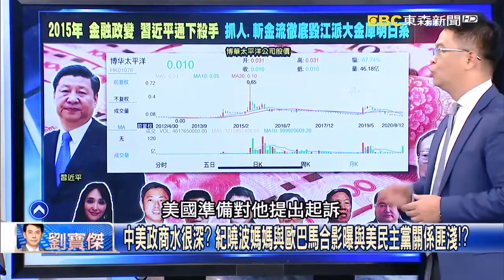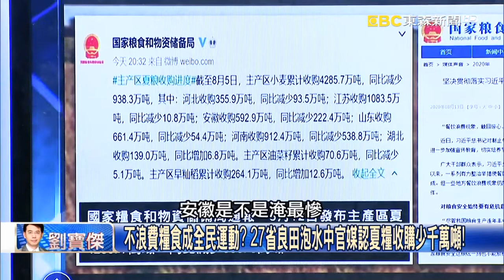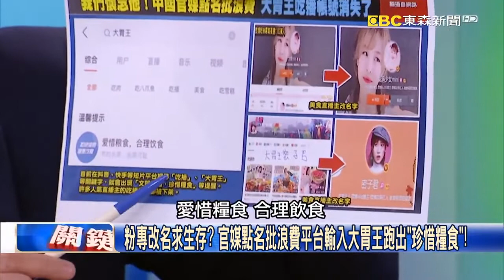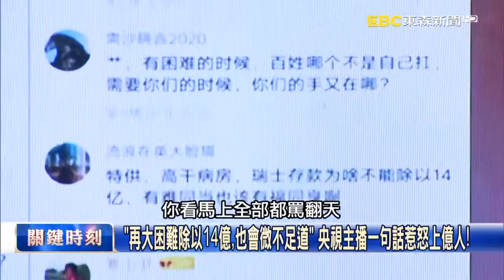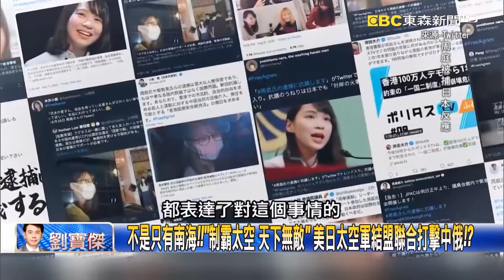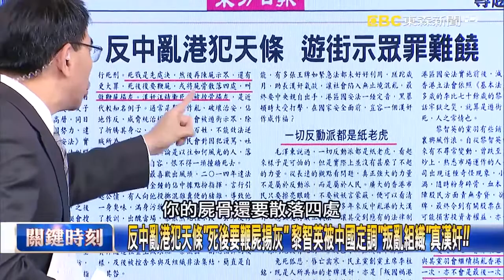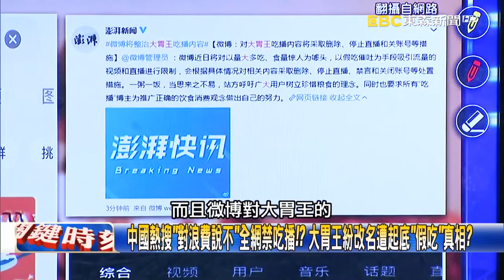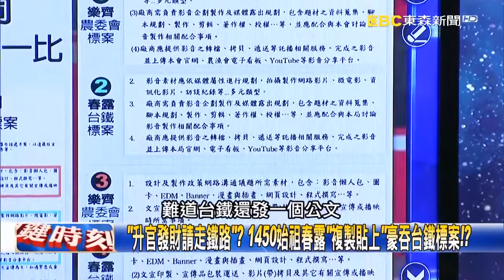【關鍵時刻】 20200813 完整版 紐時拋「中國高官買豪宅」震撼彈 美日太空軍結盟聯合打擊中俄！？｜劉寶傑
【關鍵時刻】20200813分集大綱：

(00:00:10)Part1:紐時拋「中國高官買豪宅」震撼彈 美中大戰刀出鞘還是中南海內鬥！？ 【關鍵時刻】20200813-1劉寶傑 黃世聰 姚惠珍 陳東豪 吳子嘉 陳耀寬

(00:29:34)Part2:不浪費糧食成全民運動？ 27省良田泡水中官媒認夏糧收購少千萬噸！ 【關鍵時刻】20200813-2劉寶傑 李正皓 黃世聰 陳耀寬

(00:45:48)Part3:水深火熱日本慘遭暴雨高溫夾襲！街道淹沒人孔蓋遭沖飛如湧泉！ 【關鍵時刻】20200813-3劉寶傑 李正皓

(00:49:50)Part4:不是只有南海！！「制霸太空 天下無敵」美日太空軍結盟聯合打擊中俄！？ 【關鍵時刻】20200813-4劉寶傑 李正皓 吳子嘉 陳東豪 黃世聰

(01:25:40)Part5:水患何時停？長江再臨洪峰 四川暴雨轟炸樂山大佛「腳平台被淹」？！ 【關鍵時刻】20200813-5劉寶傑 黃世聰 李正皓 林裕紘

(01:40:46)Part6:「升官發財請走鐵路」？ 1450始祖春露「複製貼上」豪吞台鐵標案！？ 【關鍵時刻】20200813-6 劉寶傑 林裕紘